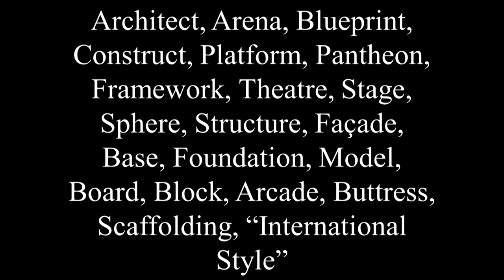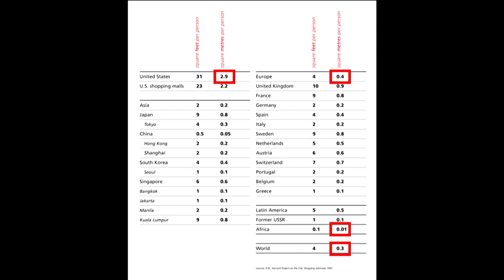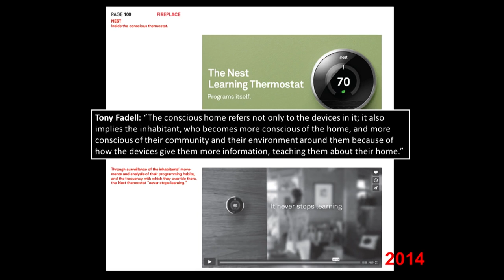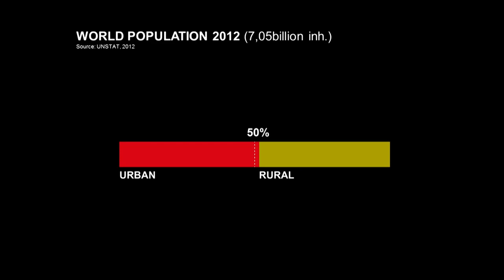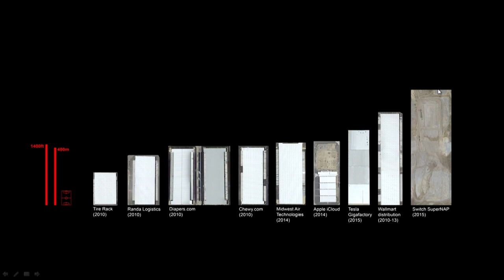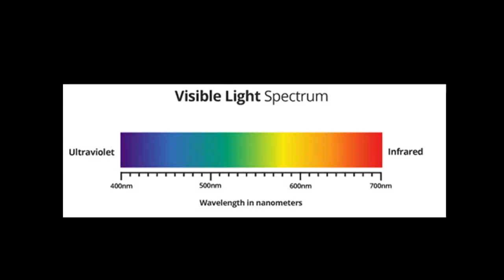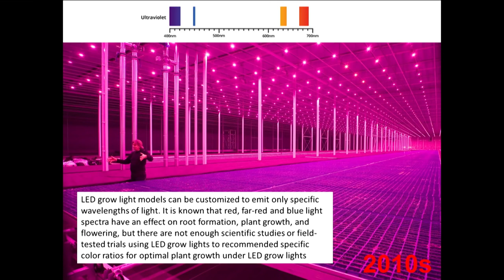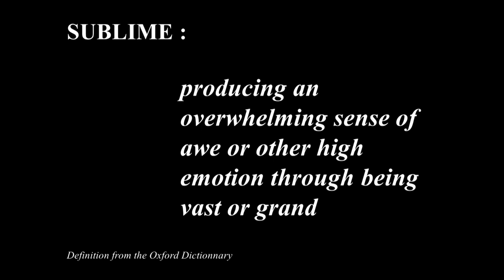Lecture Of Rem Koolhaas